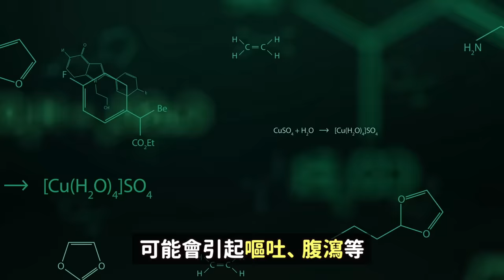牙籤也能炸著吃？韓國澱粉牙籤吃播大流行 憤怒的製造工廠老闆｜DenQ